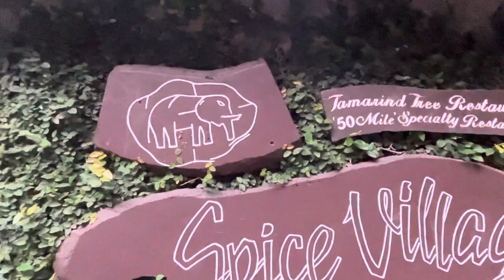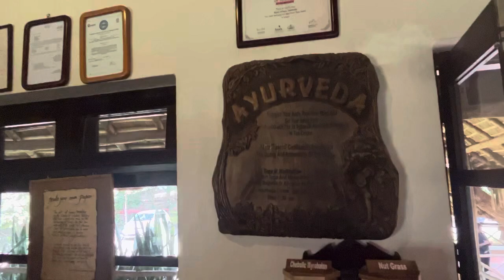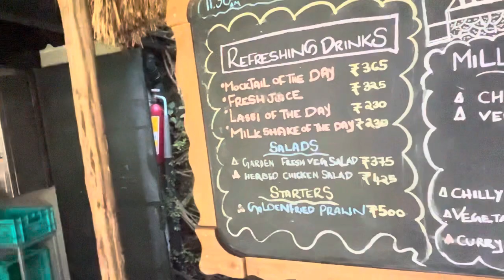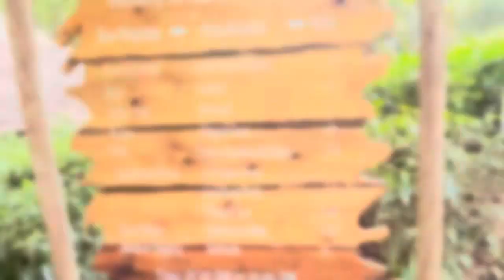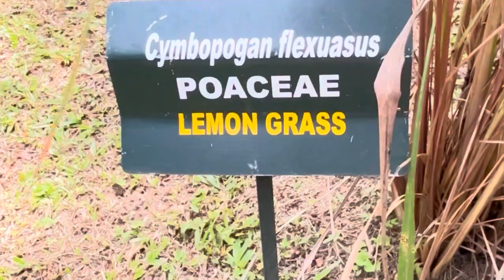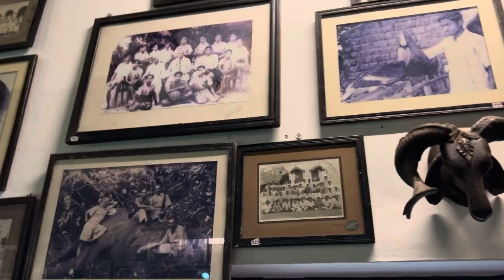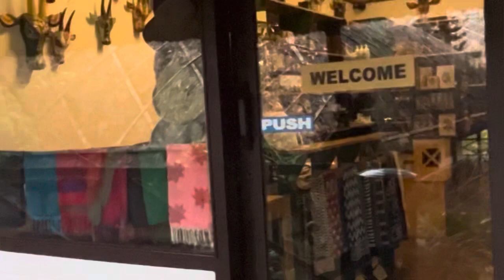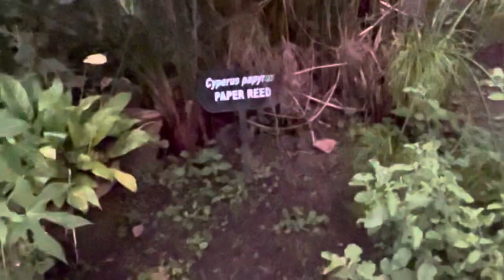Spice village resort periyar Thekady